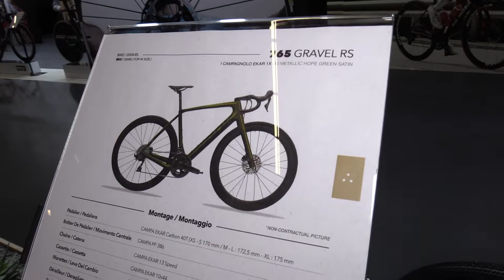Excellent French Gravel Bike - 2023 Look 765 Gravel RS